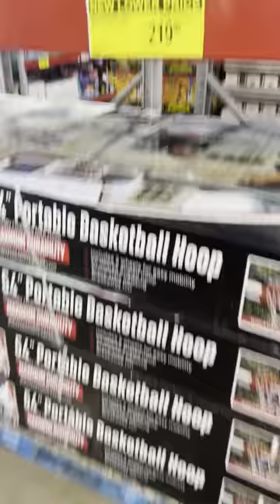🌞🏀Official NBA 54” Portable Basketball Hoop with Polycarbonate Backboard🏀🏀Summer Fun😎😇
SAM'S CLUB 🌞🏀Official NBA 54” Portable Basketball Hoop with Polycarbonate Backboard🏀🏀Summer Fun - New Lower Price $219.98 Instore / Online I guess until all are sold ?!?!?!😇
👉I DO NOT GET ANY COMPENSATION FOR PRODUCTS I REVIEW. 😇👀👀👀